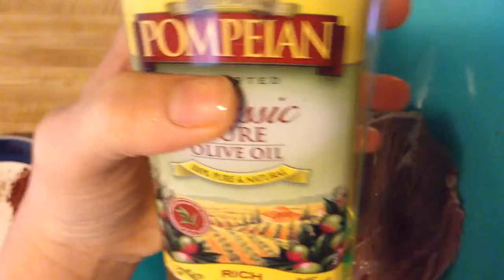Steak, biftek , bugun ne pisirdim ?